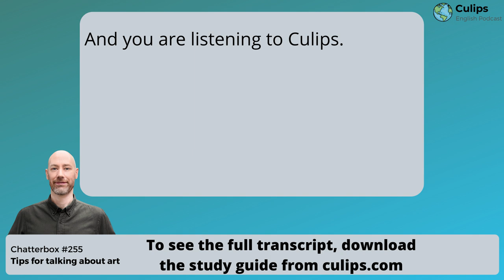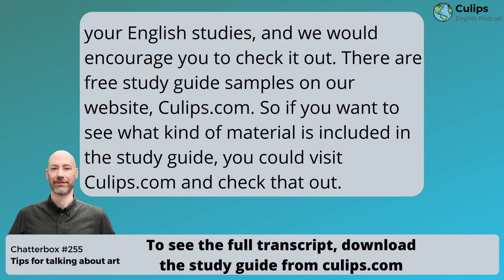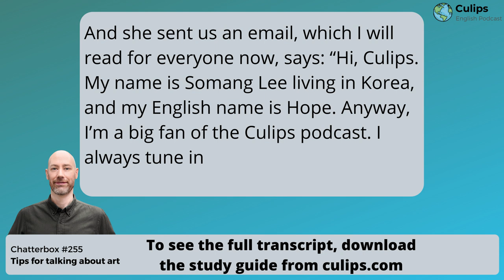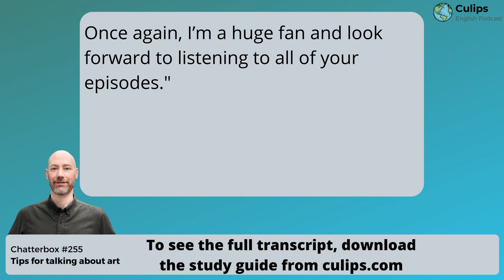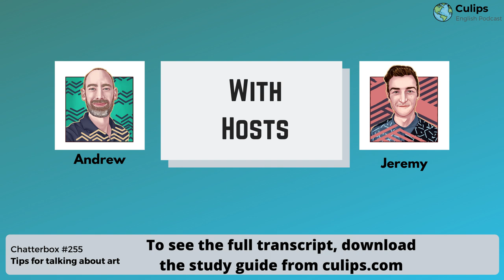Chatterbox#255 - Tips for talking about art in English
It’s hard to share your thoughts and feelings in a different language. Sometimes you don’t have the words! In this episode, Andrew and Jeremy share their four tips for talking about art, films, and literature in English.

There's a study guide for this episode! In it you'll find the full transcript plus detailed explanations and examples of the following expressions:
▪On the right track
▪You can say that again
▪It’s hard to say
▪People/person behind the [something]
▪Pick up [something]
▪Expose yourself to [something]